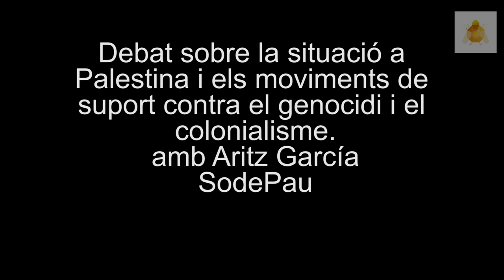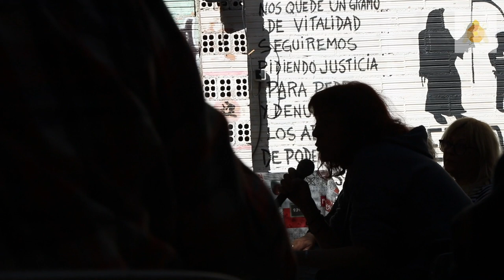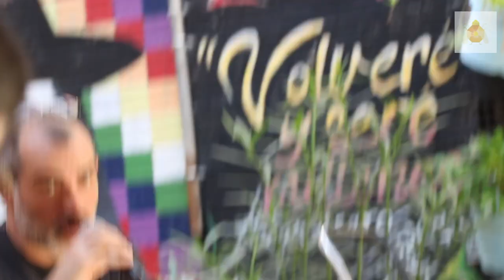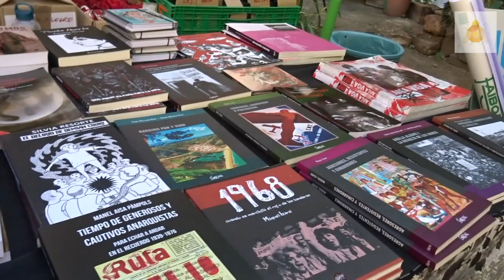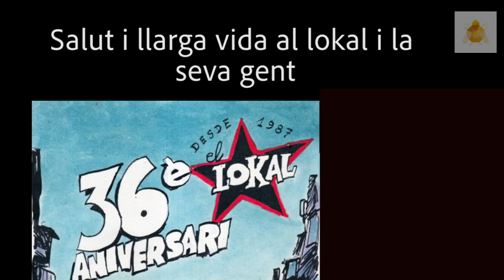Xerrada (63) sobre palestina al aniversari 36 El Lokal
Aniversari 36 el lokal en el Âgora J. Andres Benitez, Aritz García del col.lectiu SodePAu  xerrada sobre Palestina.  El lokal celebra el seu aniversari. Llarga vida al Lokal